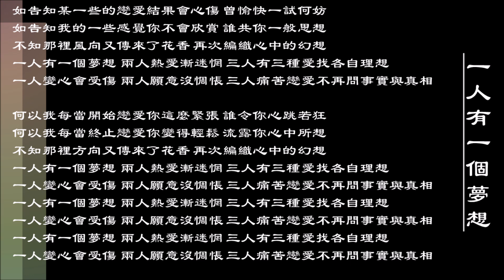【黎瑞恩 Vivian Lai】一人有一个梦想 粤语